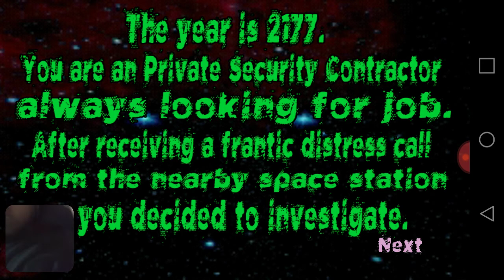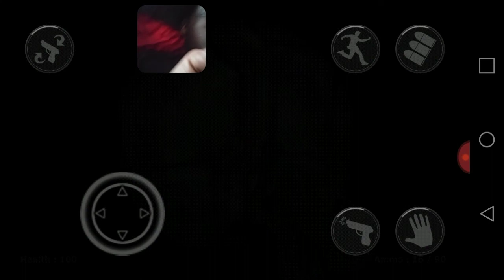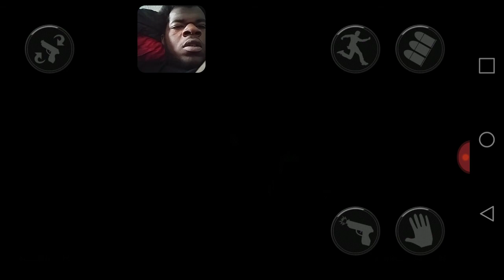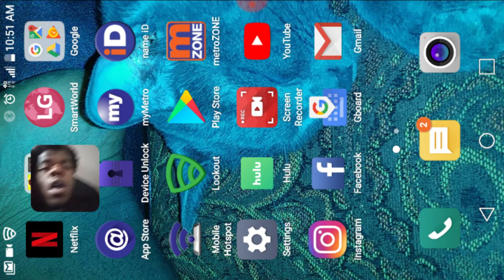Playing mobile games episode 9 (portal of Doom Undead Rising)